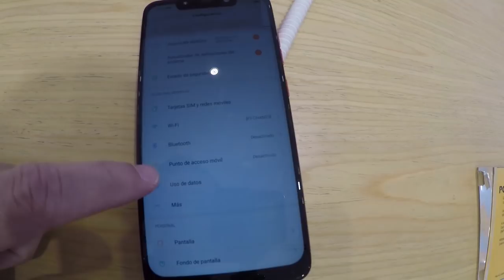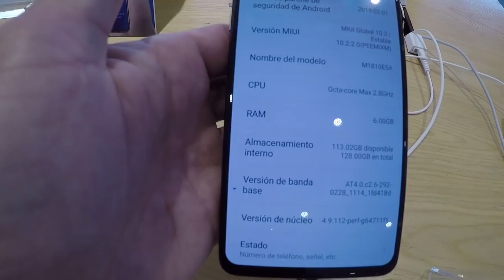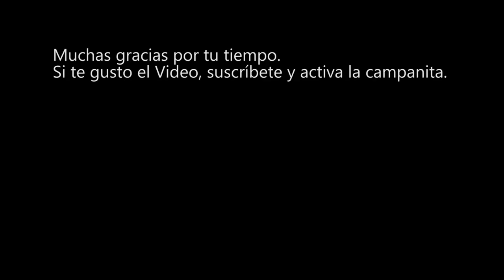Vamos a la Tienda Xiaomi en CDMX | CompuFormulaMx | Juan De Avila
Fui a conocer la tienda Oficial de Xiaomi donde me enfoqué mucho en mostrarles a ustedes los celulares que tienen disponibles para entrega inmediata en nuestro país.
En la tienda hay muchas cosas muy interesantes, como proyectores, bocinas, lámparas, cámaras tipo GoPro, scooters´s, y bicicletas, bocinas, etc, Etc. pero me enfoque en los celulares por que se que a ustedes eso les interesa mucho.